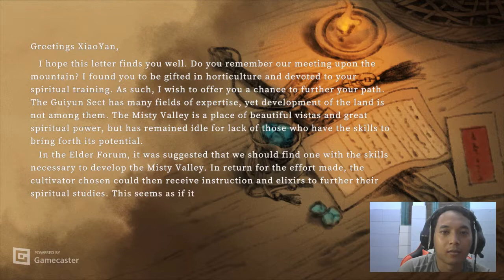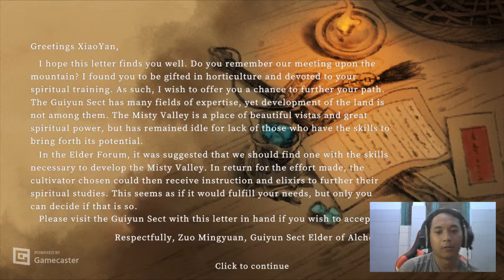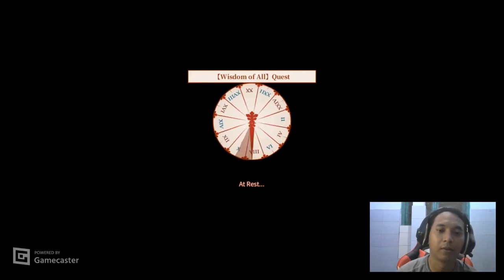Harvest moon versi kultivator | Immortal Life gameplay Indonesia part 1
Immortal Life adalah game bercocok tanam yang dipadukan dengan seniman bela diri China atau biasa disebut kultivator. Game ini mirip dengan game harvest moon atau stardew valley versi 3D. Selamat menonton teman-teman.